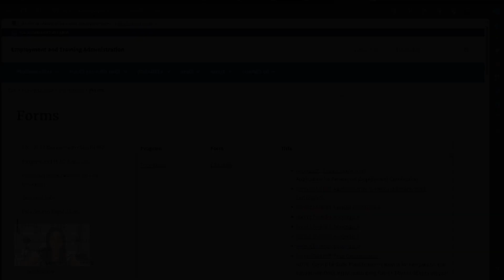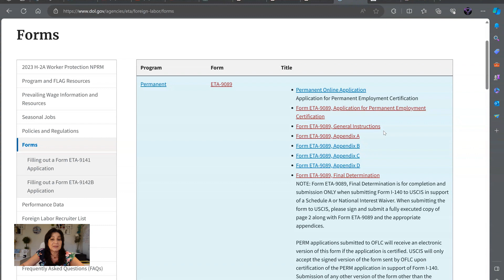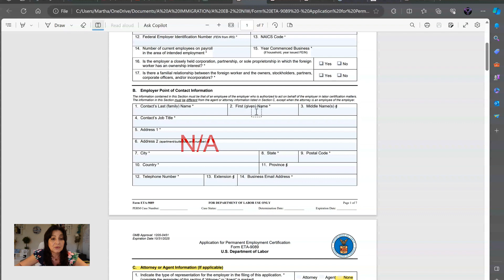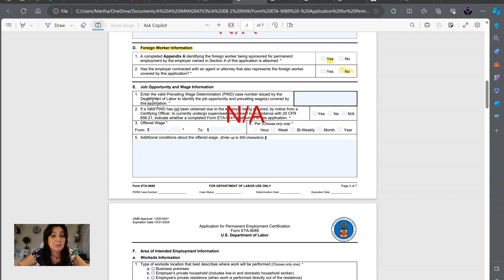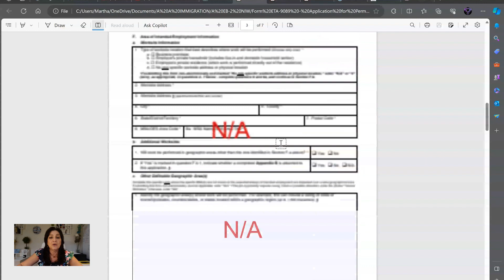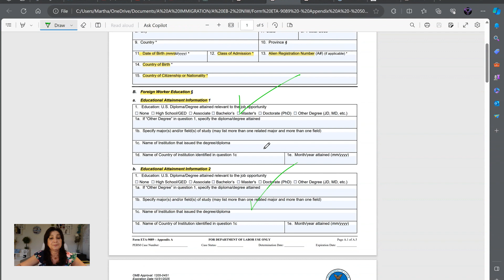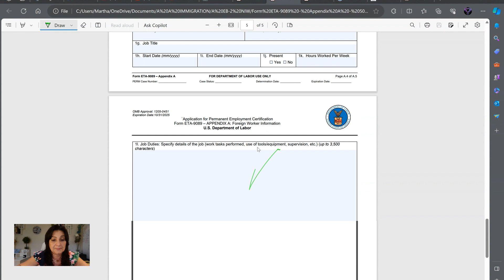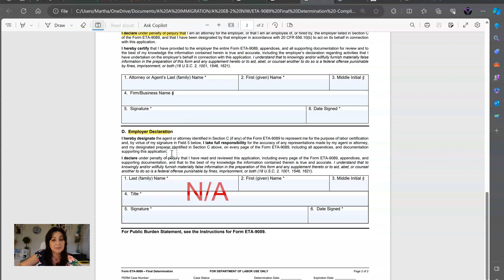NUEVA FORMA ETA 9089 -TUTORIAL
Un saludo para todos. Aqui dejo el link para que encuentren las formas.

Con amor 🫶
Martha Salgado